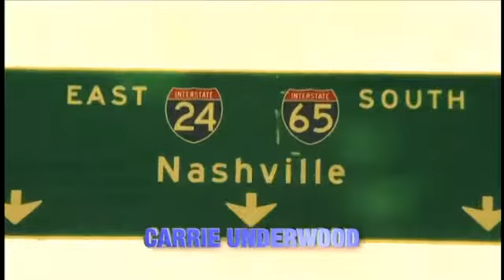MY COUNTRY Vol 2 - Ny CD release Augusti 2010